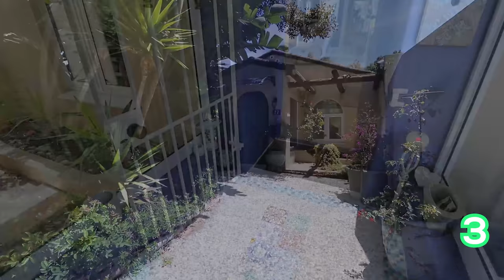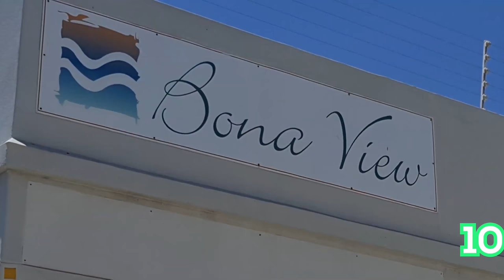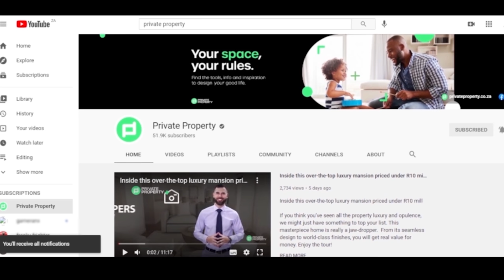Tour Stunning Modern Luxury Homes In Cape Town | The Show House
00:00 I 6 Bed House in Bloubergstrand | R10,500,000 | $718,849.01us | South Africa | Cape Town

00:41 | 5 Bed House in West Beach| R4,700,000 | $321,770.51us | South Africa | Cape Town

01:28 | 3 Bed House in Flamingo Vlei | R4,650,000 | $318,347.42us | South Africa | Cape Town

02:05 | 5 Bed House in Bloubergstrand | R5,600,000 | $383,386.14us | South Africa | Cape Town

02:44 | 4 Bed House in Bloubergstrand | R6,250,000 | $427,886.31us | South Africa | Cape Town

03:16 | 4 Bed House in Big Bay | R6,250,000 | $427,886.31us | South Africa | Cape Town

04:02 | 3 Bed Apartment in Waves Edge | R6,995,000 | $478,890.36us | South Africa | Cape Town

05:06 | 3 Bed House in Bloubergstrand | R6,150,000 | $421,040.13us | South Africa | Cape Town

06:11 | 3 Bed Apartment in Big Bay | R3,500,000 | $239,616.33us | South Africa | Cape Town

07:15 | 3 Bed Apartment in Big Bay | R4,995,000 | $341,966.74us | South Africa | Cape Town

Available for Android and iOS on the Google Play Store and Apple App Store.